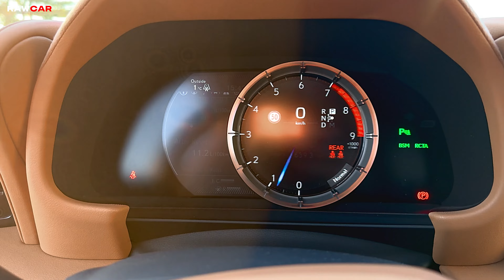2024 Lexus LC500 (Facelift) Bespoke Performance Top - Interior and Exterior 4K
◽Car specs: 2024 Lexus LC500 Bespoke Performance Top
Engine: Petrol (Gasolina), Naturally aspirated V8
Displacement (cc): 4 969 cm3
Power:  341 kW (464 ps)
Torque: 530 Nm
Transmission: Automatic, 10-speed
Drive Wheels: RWD
Acceleration (0–100 km/h): 4,7 s.
Top Speed: 270 km/h